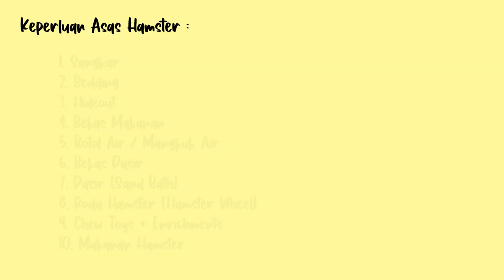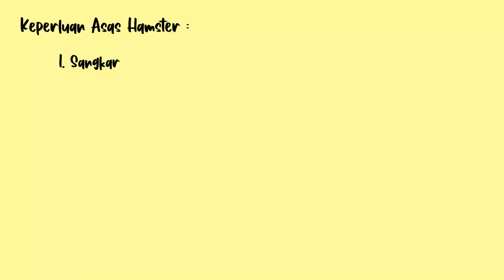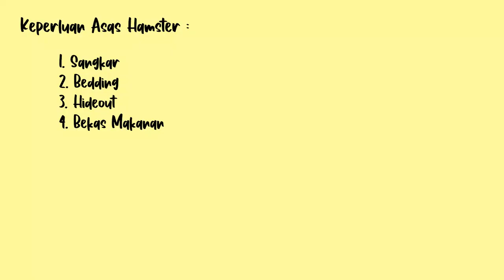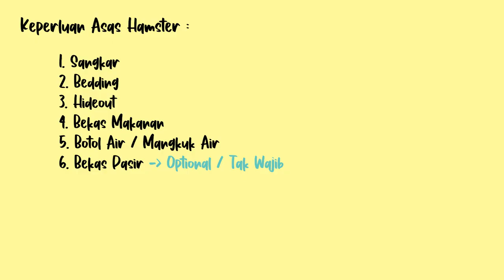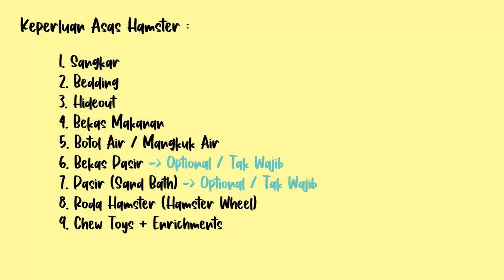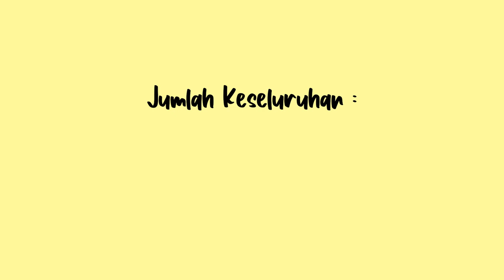Budget Basic Setup Bin Cage Sebagai Sangkar Hamster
Harga yang dipaparkan mungkin berbeza dari semasa ke semasa dan bergantung juga pada kedai yang menjual. Kesemua item yang dipaparkan juga saya beli dari Shopee dan juga kedai kedai haiwan online dan offline.